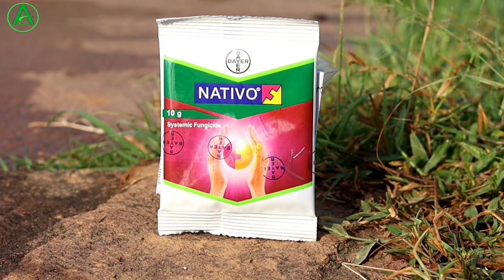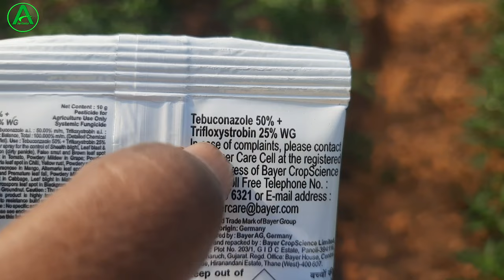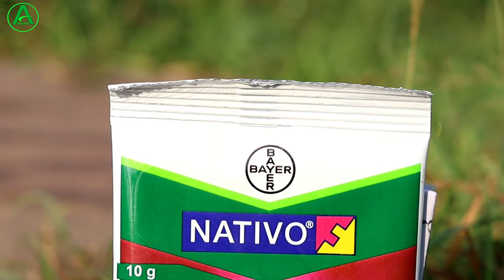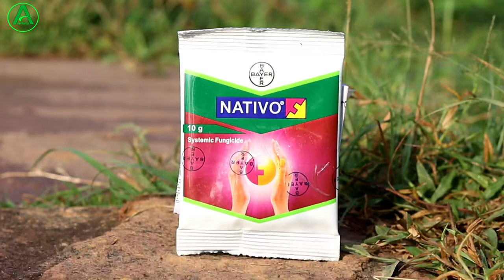Nativo fungicide use in hindi || Nativo Bayer || बायर का नेटिवो फंगीसाइड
About This Video :
Doston is video mein humne Bayer Company  ka Nativo fungicide ke bare mein puri details mein information diya hua hai jaise ki ismein kya kya content rahata hai isko kaun kaun si crop mein spray kar sakte hain uske alaba iska benefits kya ha aur iska doge kitna hai price kitna hai. asha karta hun video aap logon ko achcha lagega.